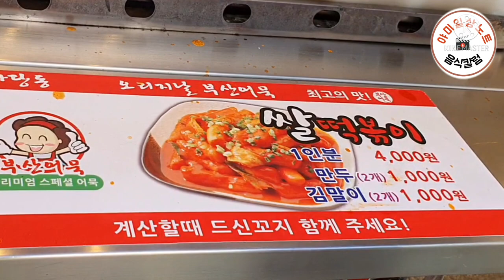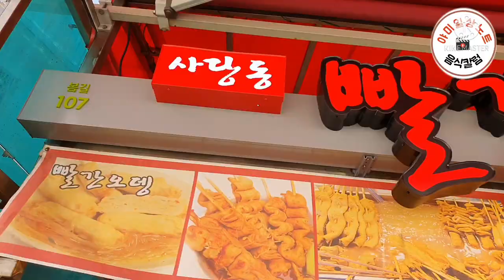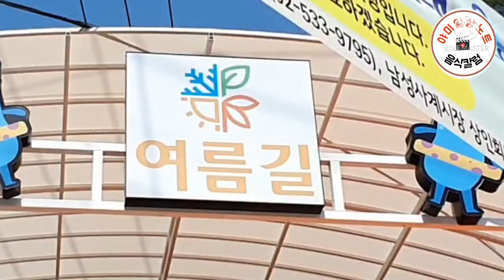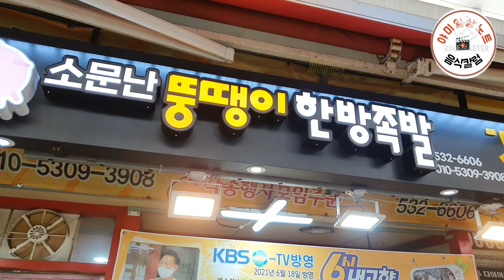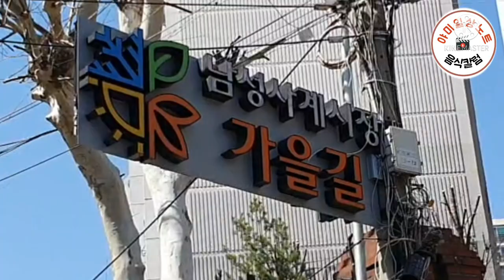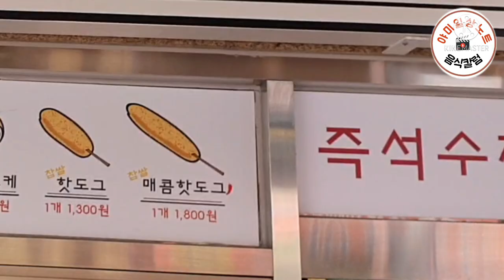눈이 동그래졌다. 이수역 남성사계시장 볼거리 먹거리 여행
총신대입구(이수역)에서 내리면 바로 남성시장(남성사계시장)을 만난다.

규모가 크고 다양한 식품과  먹거리가 눈을 자극한다.

더욱 놀라는 것은  사람들 그렇게  많다.
그래서 그런지 덩다라  이것  저것 사게 만든는 시장입니다.
여행한번 오는 것도  좋을 듯 하네요.

야미일상노트  응원 바랍니다.